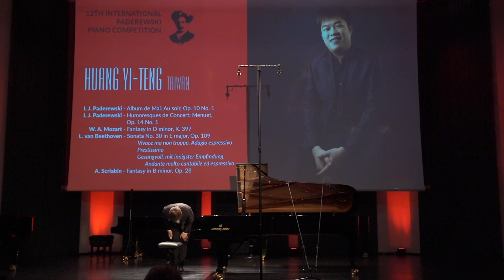Huang Yi-Teng - I. J. Paderewski - Album de Mai: Au soir, Op. 10 No. 1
Huang Yi-Teng (Taiwan) - I. J. Paderewski - Album de Mai: Au soir, Op. 10 No. 1

🔴 Kujawsko-Pomorskie Region.

PARTNERS:
🔴 Yamaha Inc.
🔴 Kawai
🔴 Fazioli
🔴 Steinway & Sons

MEDIA PATRONAGE:
🔴 TVP Kultura
🔴 Telewizja Polska S.A. Oddział w Bydgoszczy
🔴 Dwójka